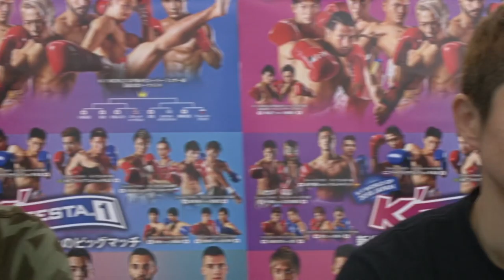「K-1 WORLD GP」3.21（水・祝）さいたま KANA 5階級制覇のボクシング世界王者・藤岡奈穂子との豪華スパーリングが実現！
【AbemaTV】K-1 WORLD GP 2018 JAPAN K'FESTA.1 さいたまアリーナ 通知予約▷

3月8日（木）東京・「T&Hボクサフィットネス」にて、3月21日(水・祝)さいたまスーパーアリーナ・メインアリーナで開催される「K-1 WORLD GP 2018 JAPAN ～K'FESTA.1～」のスーパーファイトでポリナ・ペトゥホーヴァと対戦するがKANAが藤岡奈穂子と共に公開練習を行った。